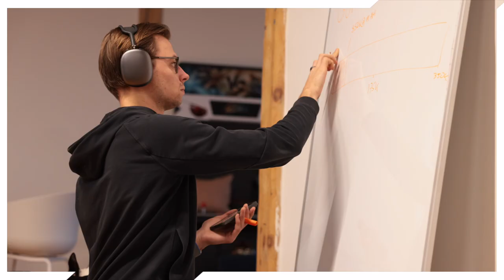VLOG: What Black Friday at Apollo Scooters Looks Like (2022)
If you've ever wondered what a black Friday at Apollo Scoters looks like here's a little documentary vlog.
On the most stressful sales day of the year, we wanted to share how the team comes together to hit our targets. With a combination of team spirit, focus on the best customer experience, and the desire to do our best, here's a taste if the Apollo team working hard, and then playing hard!